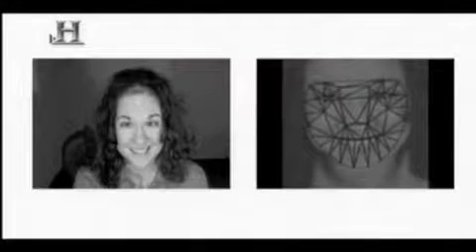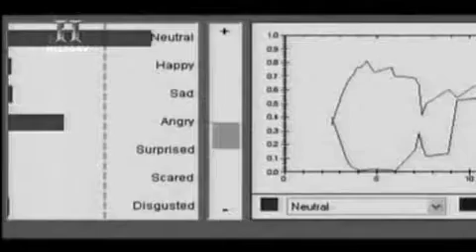Yüzde Evrensel İfadeler